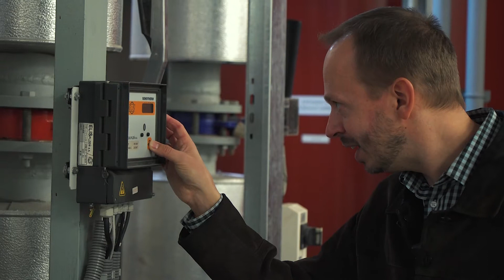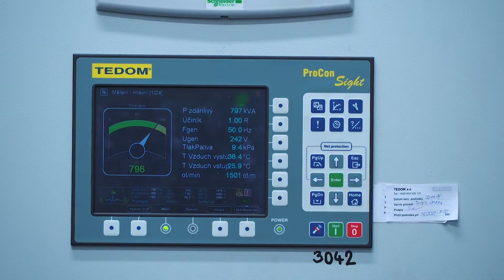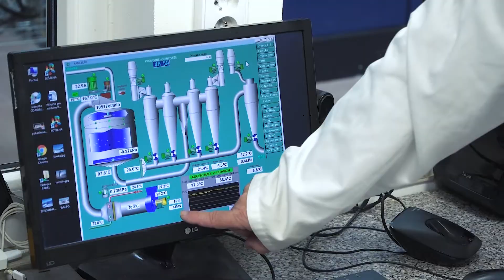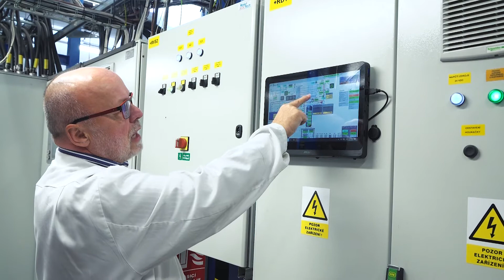Ivan Tůma, kolega v přímém kontaktu se zákazníkem - OČI ZÁKAZNÍKA 2019